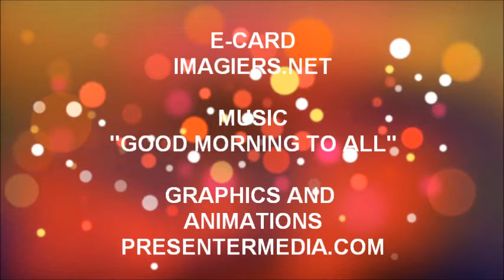TANTI AUGURI RAMI